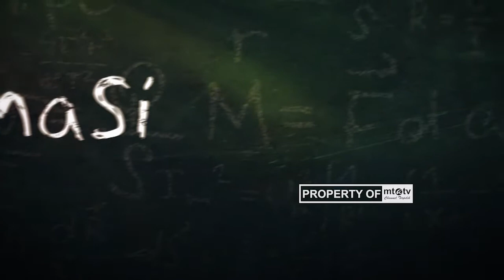Dunia Pendidikan - SDIT MTA SURAKARTA Pembelajaran Daring di Masa Pandemi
Dunia Pendidikan - Talkshow yang membahas seputar perkembangan dunia pendidikan masa kini. Dapat anda saksikan di channel terpilih MTA TV setiap Senin pukul 15.00 WIB sampai 16.00 WIB